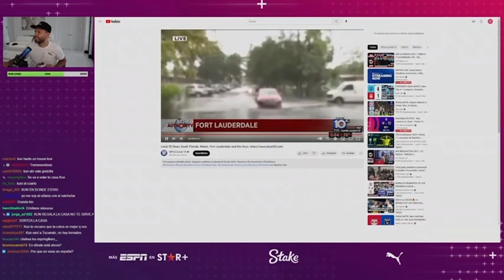Un HURACAN llega a la casa del KUN en STREAM